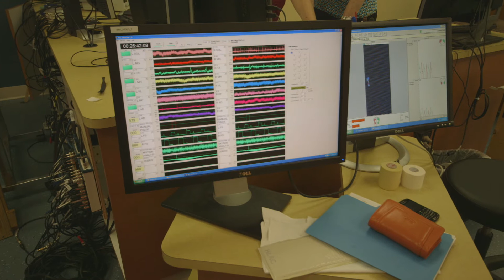Unbreakable: Meet Dr. Reggie Edgerton PhD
In this short bonus clip from Unbreakable: The Mark Pollock Film, scientist Reggie Edgerton Ph.D. takes us on a quick journey of his 30 years of research into spinal cord injury.

Dr. Edgerton has been working with Mark Pollock as a human research subject since 2013 as they test combinations of exercise, electrical stimulation and robotics to bypass the brain and reawaken automaticity of the spinal cord.